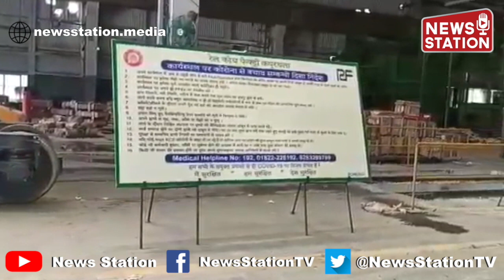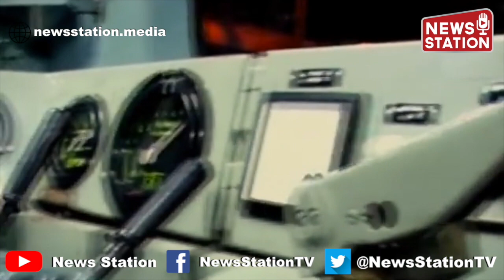Coach Building Getting Back on Track in Indian Railways, RCF Kapurthala reopens | News Station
Indian Railway’s Production unit Rail Coach Factory(RCF) Kapurthala has reopened its production process on 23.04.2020 after 28 days nationwide lockdown. In a relentless battle against COVID 19, factory has been opened adhering all safety precautions and issued guidelines by Ministry of Home Affairs orders and local administration. A total 3744 employees have been permitted to join the work who are residing inside the RCF premises township. As per the guidelines of Ministry of Home Affairs and advisory of State Governments, other production units of Indian Railways will resume production as and when advised.

Despite limited availability of resources available for production, RCF Kapurthala has turned out two coaches in two working days. One LHB High capacity Parcel van and One Luggage cum Generator car has been turned out on 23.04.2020 and 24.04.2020 respectively.

All employees who joined duty after lock down have been issued a safety kit having masks, sanitiser bottle and soap to individual. All permitted employees have been call on duty in factory for coach production. In administrative offices, all officers have joined offices and 33% staff is being call in rotation roster basis. COVID awareness posters and safety instructions to be followed have been displayed at prominent places in workshop, offices and residential premises. All workers are being regularly counselled by their supervisors and officers for safety guidelines to be followed at work place. Hands free liquid soap dispenser & wash basins have been provided in sufficient quantity and shop floor and offices for the employees.